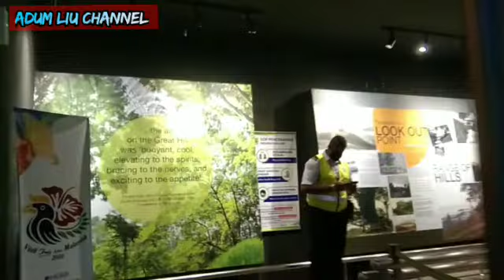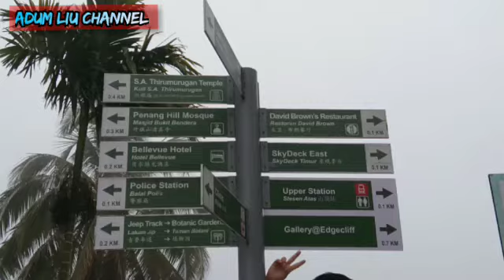Part 3 || Saberkas Bekenu || Bukit Bendera || Pulau Pinang